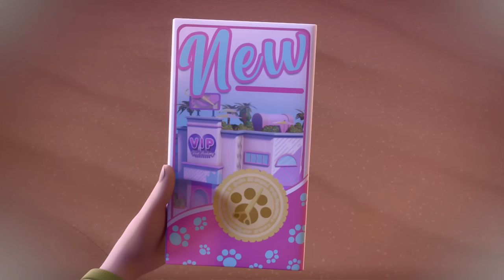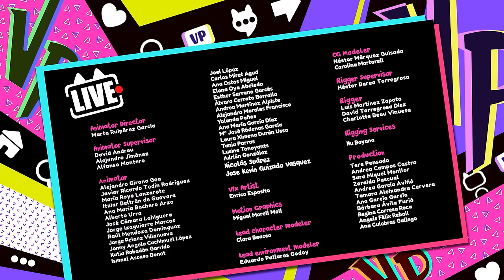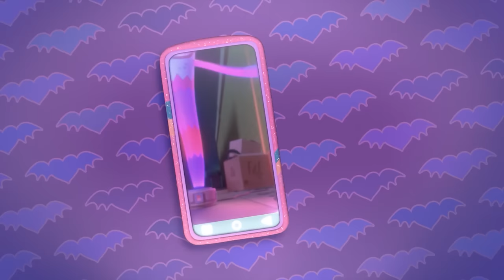Amazing Hairstyles | VIP PETS 🌈 Full Episodes | Cartoons for Kids in English | Long Video